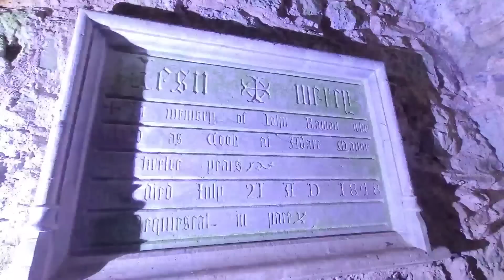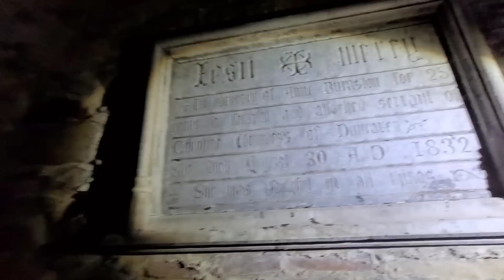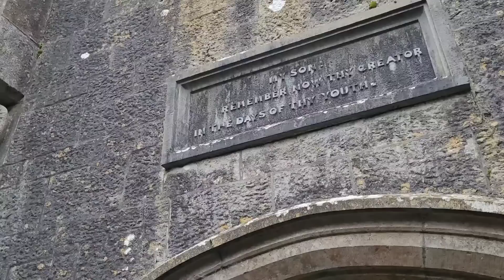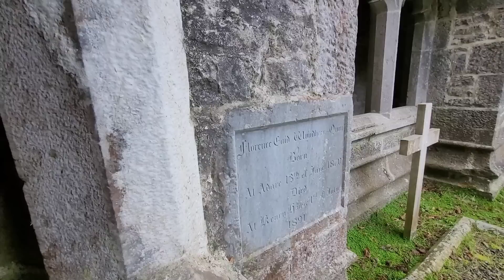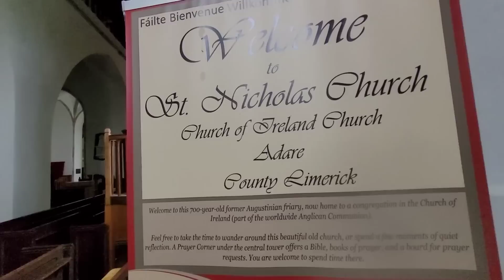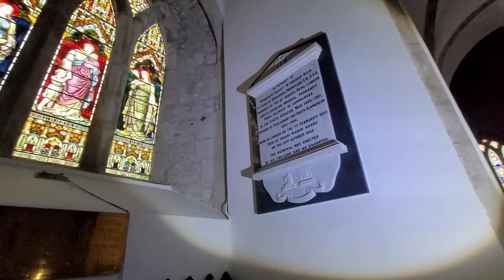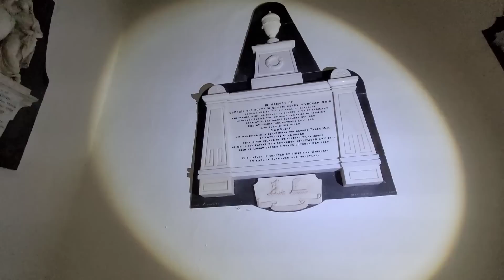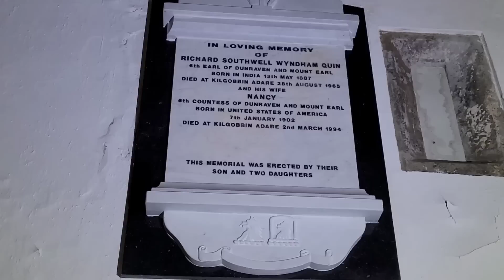Black Abbey | Mausoleum And Church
Come with me as we visit A Mausoleum in St. Nicholas Church, it is a building that was originally one of three monasteries in Adare, all dating from the 13th through the 15th centuries. The monastery in what is now St. Nicholas was from the Augustinian order; they were called the Black Friars, because the habits they wore were black. Therefore, the Augustinian abbey was also called the Black Abbey.

The other two monasteries housed the Trinitarian order and the Franciscans. The Trinitarian Abbey, or “White Abbey,” has been restored and is now Holy Trinity Abbey Church, the Roman Catholic parish church, in the centre of the village. The Franciscan Friary is in ruins and is in the golf course, near Desmond Castle.

The Augustinian monastery was founded about 1315 by John Fitzthomas Fitzgerald, the first Earl of Kildare. The community was probably fairly large, judging from the number of buildings that there were. Of the original buildings, what remains is a portion of the current church; the cloisters, walkways that formed the centre of the monastic buildings; and the refectory, or hall where the monks ate.

The monastery continued for about 200 years. Then, in the 1530s, Henry VIII of England destroyed monasteries in both England, Ireland, and Wales, and the Augustinian Abbey was dissolved. It is possible that the monks continued to stay on in the abbey after this, but were driven out sometime between 1567 and 1585. The Augustinians on O’Connell Street in Limerick are the descendants of the monks that originally were in Adare.

The church then sat in ruins for more than 200 years. In 1807, it was given to a small Church of Ireland congregation that existed in Adare. This congregation included descendants of some Palatine refugees from Germany, who had moved to the area in about 1708. Many of their descendants still worship today at St. Nicholas. In 1807, the congregation was worshipping at the old St. Nicholas parish church, near the old Franciscan Friary in what is now the golf course. An oak door from this old parish church was moved to the Augustinian Abbey and is still in use today as the door between the chancel and the vestry.

The restoration of the Abbey took place through the early 1800s, thanks to the Dunraven family; successive Earls of Dunraven owned the Adare Manor and also restored the village of Adare.

The Church of Ireland congregation has been worshipping here at the old Augustinian Abbey, now called St. Nicholas Church, lsince the first refurbishment was completed in 1811. The old refectory, or eating hall, was for many years the home of St. Nicholas National School, founded in 1814 by Lady Caroline Dunraven. The School is now housed in a new building constructed in 2007. The school celebrated its 200th anniversary in 2014.